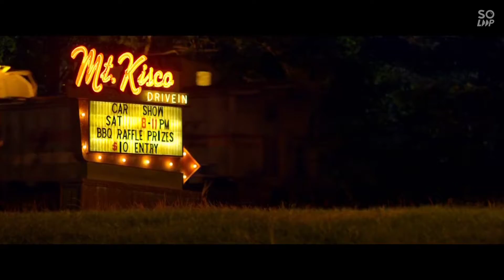Starix - Bulgarian / Furkan Soysal - Bulgarian (Starix Remix)| Need For Speed Night Race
I EDITED AND PRODUCED THIS VIDEO

song~
Starix - Bulgarian / Furkan Soysal - Bulgarian (Starix Remix)

Clips-
Need For Speed First Race

Don't forget to press the like and sub button for more

ADIOS!!!